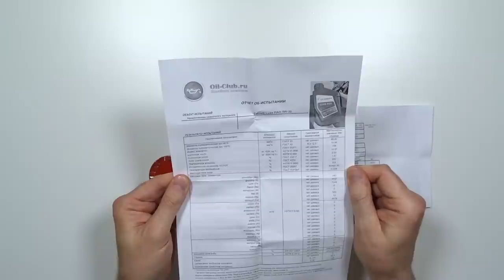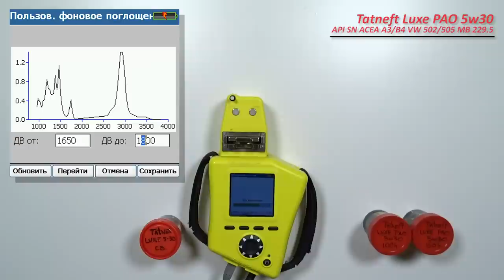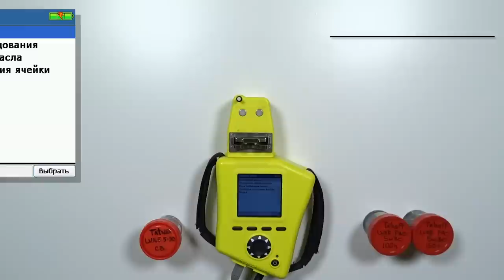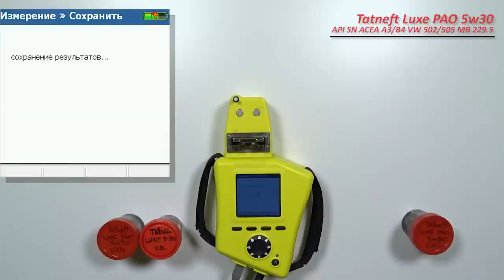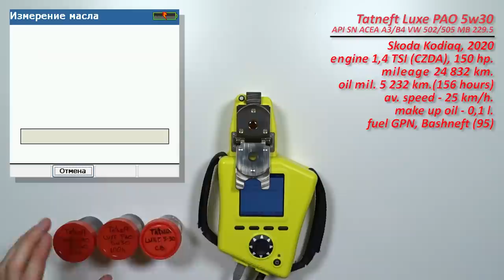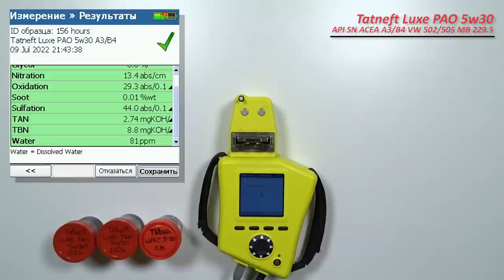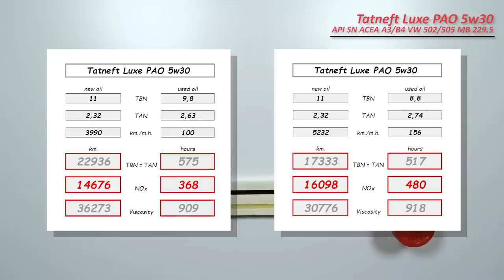Tatneft luxe PAO 5w30 (отработка из Skoda, 100 и 156 моточасов, 1,4 TSI).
Артур из Магнитогорска, прислал образцы масла Tatneft Luxe PAO 5w30

1. С пробегом 3 990 км. (100 моточасов).
масло использовались в  автомобиле Skoda Kodiaq, 2020 г.в.
с двигателем 1,4 TSI (CZDA, бензин), 150 сил.

2. С пробегом 5 232 км. (156 моточасов).

Топливо Газпромнефть G-Drive (95), Башнефть (95)

Благодарю Артура за предоставленные образцы и помощь каналу!